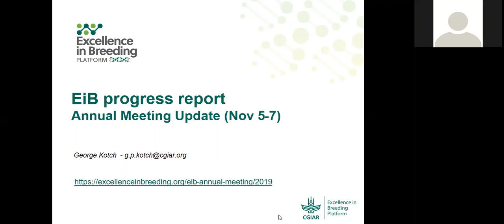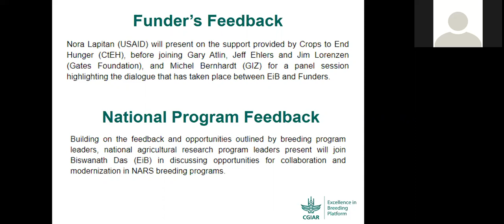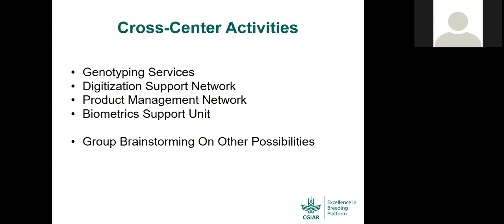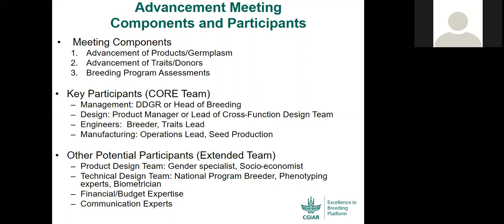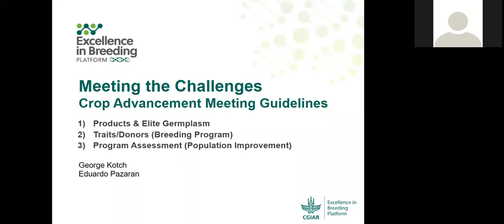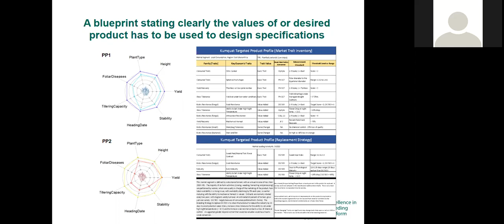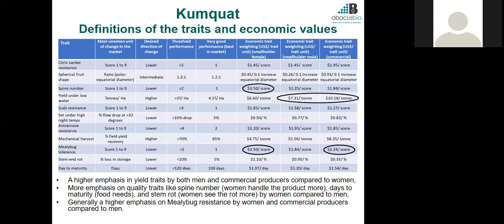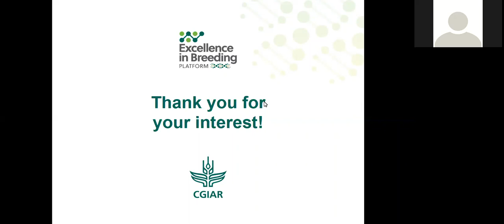11.18.2019_EiB/GOBii Webinar on Excellence in Breeding Platform Progress Report by George Kotch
Title: An EiB Progress Report on CGIAR Breeding Program Modernization Process
Presenter: George Kotch, Lead of Excellence in Breeding Platform Module 1
Description: An update will be provided from the EiB Annual Meeting featuring advisors and partners from the CGIAR, National Program and Commercial Seed Companies and key funders.  This update will be followed a short presentation on the transformation of CGIAR breeding program in the area of product design and management.